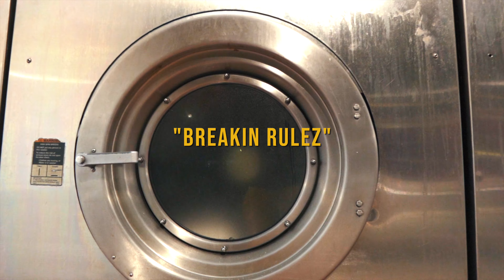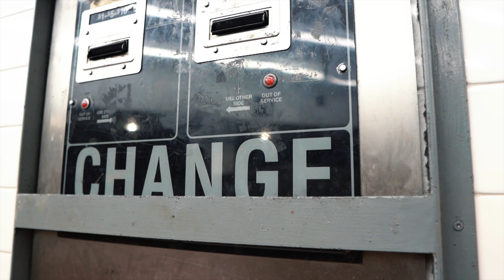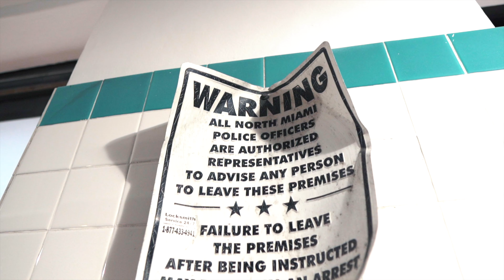Vla Da Vyber - Breakin Rulez (Official Video) Prod. By Duke Illington X Dir.By Vulture Visions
Single From The Collaborative Project Da iLL Vyber With Alabama Producer Duke Illington , which is now available.